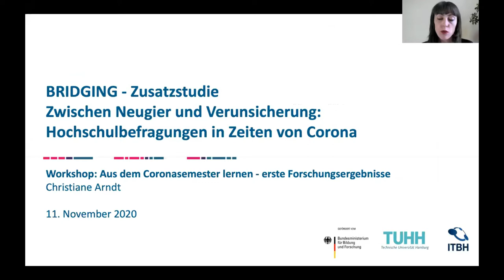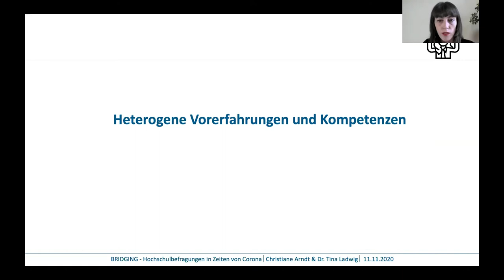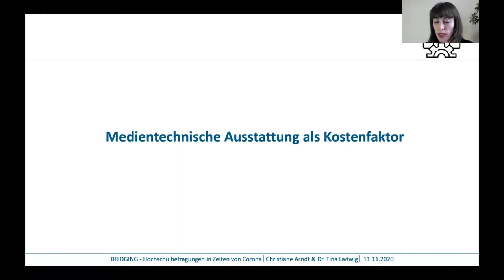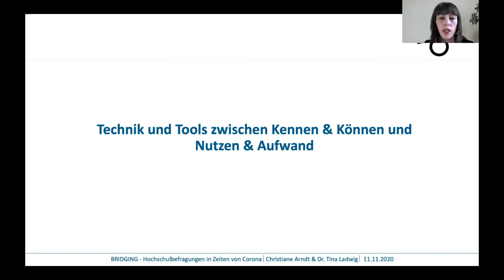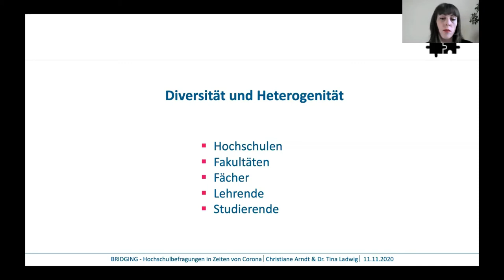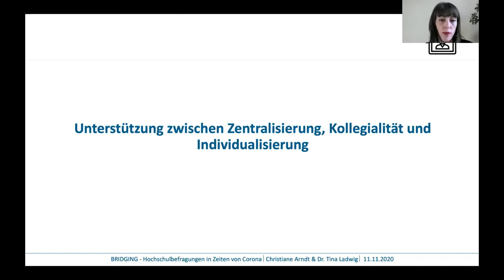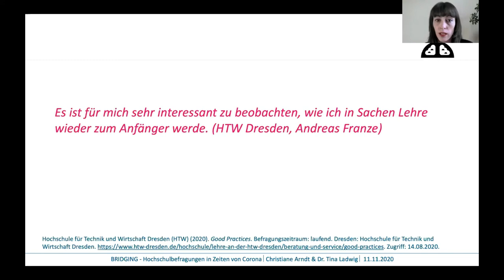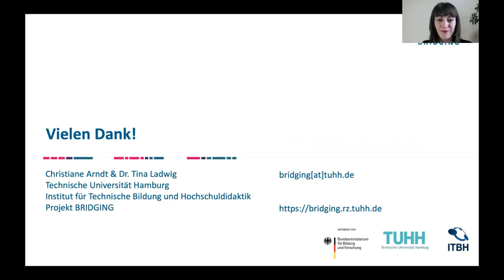Aus dem Coronasemester lernen - Erste Forschungsergebnisse - Lightning Talk Christiane Arndt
Lightning Talks: “Aus dem Corona Semester lernen - Erste Forschungsergebnisse”

Das Team vom Hochschulforum Digitalisierung hat in Kooperation mit dem HIS-Institut für Hochschulentwicklung die Autor*innen von fünf unterschiedlichen Studien zu zwei Veranstaltungen zusammengebracht, um eine partizipative und intensive Auseinandersetzung mit den Studienergebnissen zu ermöglichen, gemeinsam mit interessierten Community-Mitgliedern in den lösungsorientierten Austausch zu treten und Ableitungen hinsichtlich Handlungsempfehlungen an Hochschulen und Politik vorzunehmen.
In einem Workshop am 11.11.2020 stellten die Studienautor*innen in jeweils fünfminütigen Lightning Talks die zentralen Ergebnisse ihrer Studien vor, bevor sie mit den Teilnehmenden in Breakout-Sessions intensiver zu ihren Ergebnissen, Handlungsfeldern und den Erfahrungen der Teilnehmenden in den Austausch traten.
Folgende Studien werden in den Lightning Talks vorgestellt:

◦ Expert*innenbefragung zum digitalen Sommersemester (EDiS); Klaus Wannemacher
◦ BRIDGING – Zusatzstudie zu Hochschulbefragungen in Zeiten von Corona - Christiane Arndt (TU Hamburg)
◦ Befragung von Hochschulleitungen zur (digitalen) Lehre im Wintersemester 2020/21 - Maren Lübcke (HIS-Institut für Hochschulentwicklung)
◦ Maßnahmen von Hochschulen, Hochschulverbünden und Politik im Kontext der Covid-19-Pandemie - Markus Deimann (VDI/VDE-IT)
◦ Veränderungsprozesse in Unterstützungsstrukturen für Lehre an deutschen Hochschulen in der Corona-Krise - Dr. Lutz Goertz (mmb Institut)